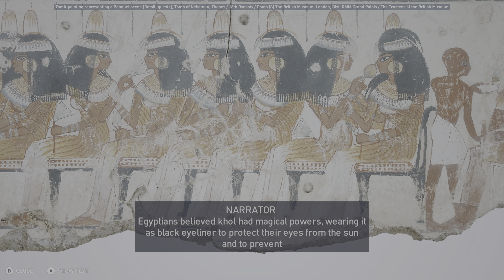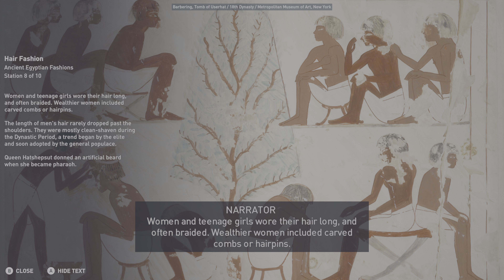Assassin's Creed Origins Discovery Tour | Daily Life | Ancient Egyptian Fashions